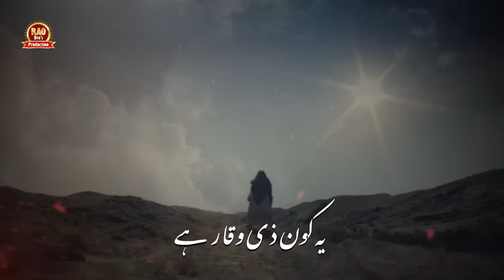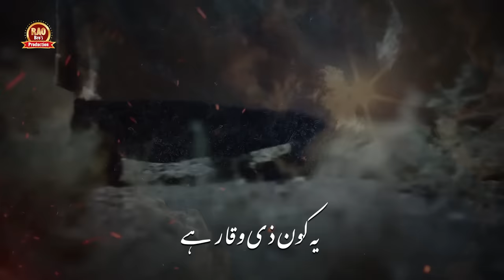Manqabat Imam Hussain - Ye Bilyaqeen Hussain Hai - Rao Brothers Official Video 2020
Muharram Special Kalam - Ye Bilyaqeen Hussain Hai - Rao Brothers